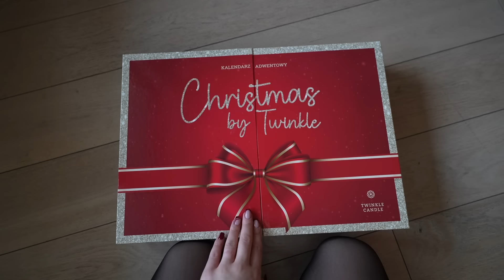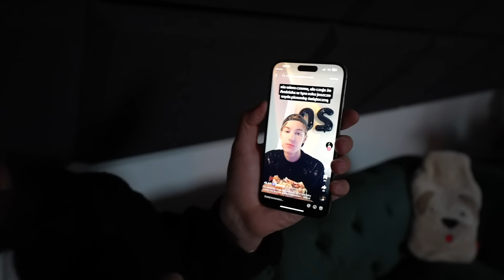VLOGMAS 1 : NAGRAŁAM ŚWIĄTECZNĄ PIOSENKĘ!⭐️ | Andziaks